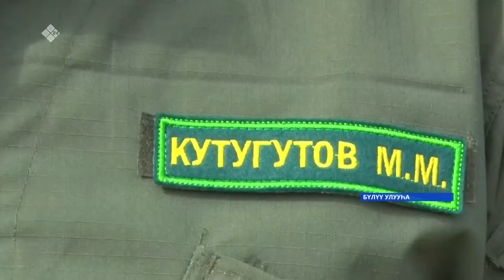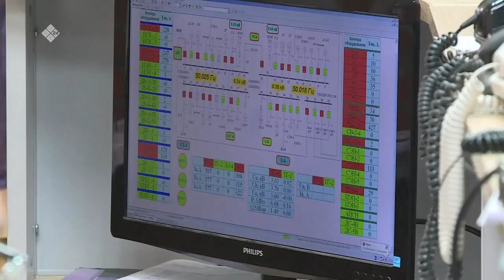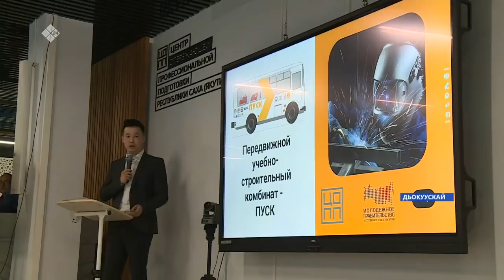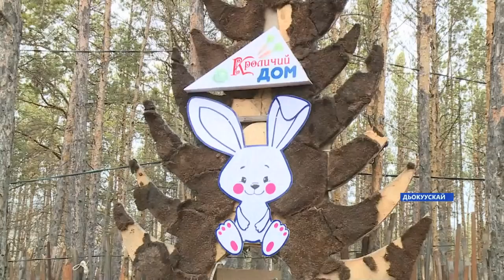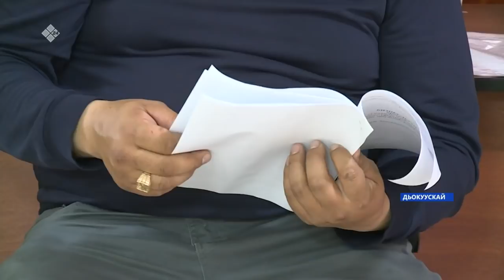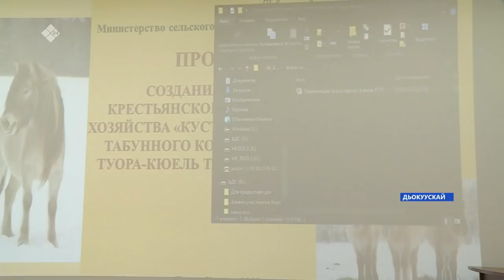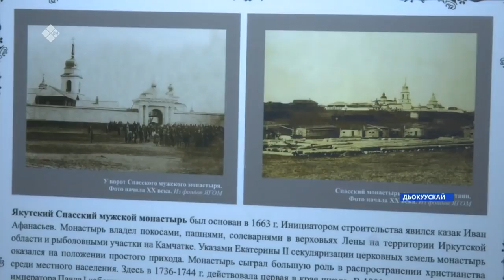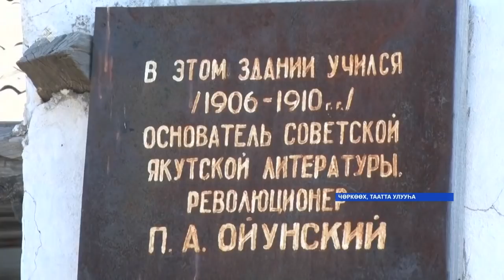Күнтэн күн. «Саха Сирэ» информационнай биэрии (21.05.22)